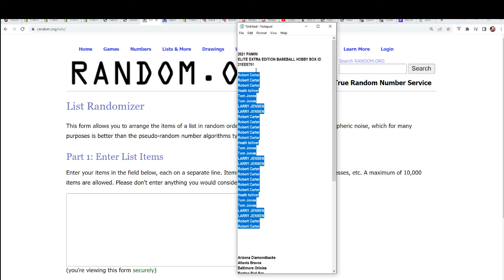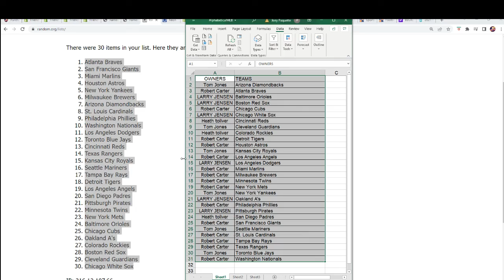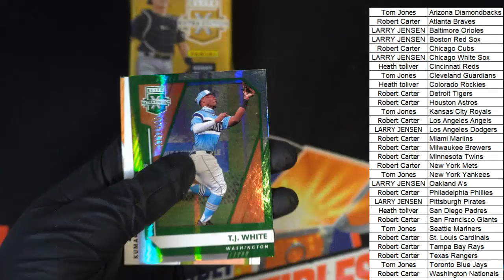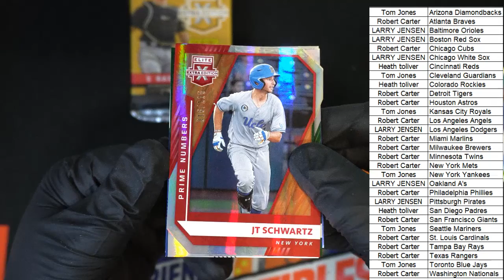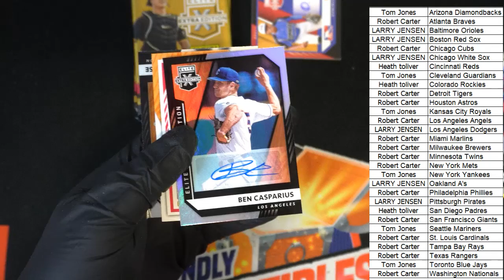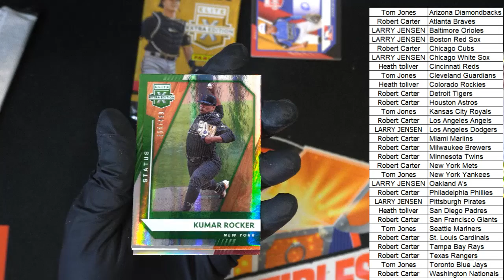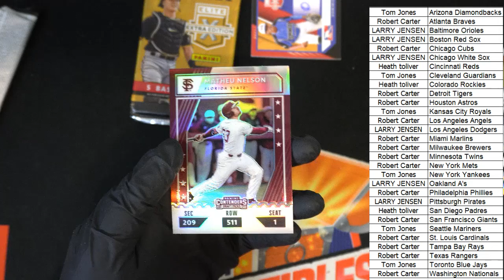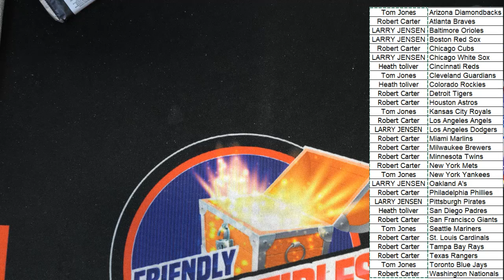2021 PANINI ELITE EXTRA EDITION BASEBALL HOBBY BOX ID 21EEE701